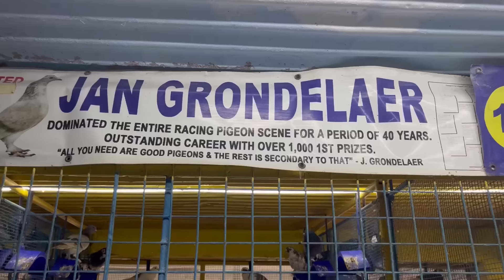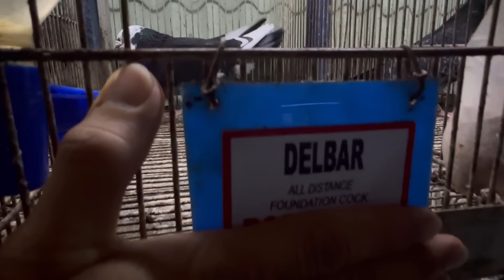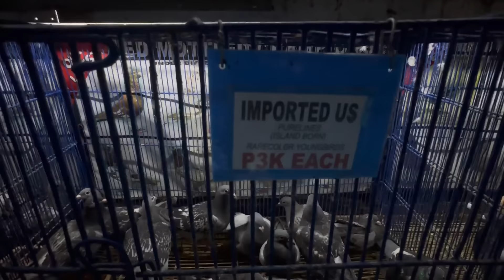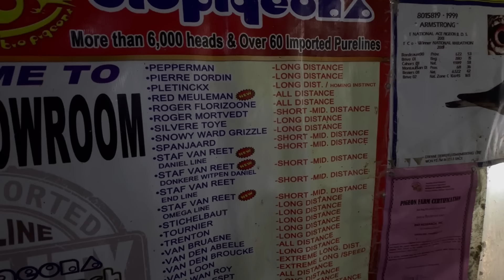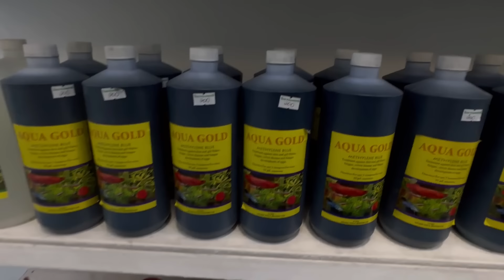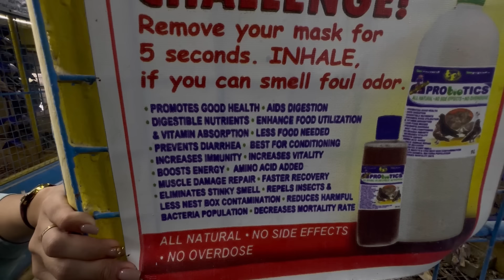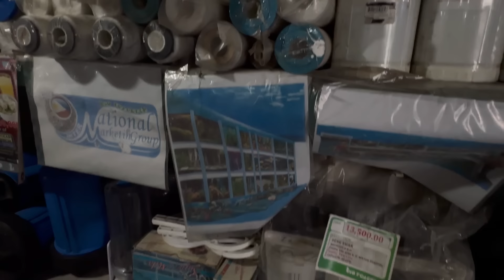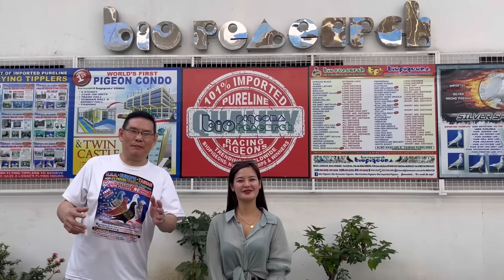Pinaka maraming Imported na Kalapati sa Pilipinas! Bio Research,Bio Pigeons 🕊️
Facebook link to contact

Contact person
Sir allen Lee

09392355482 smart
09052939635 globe